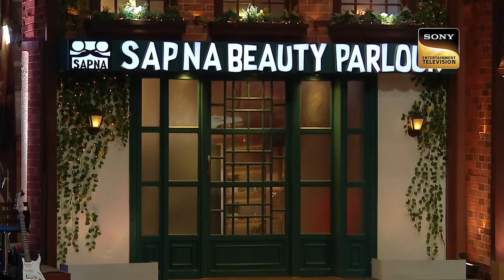Mukti कैसे करेगी अपने Future Husband से Deal? | Best Of The Kapil Sharma Show | Full Episode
Neeti Mohan, Shakti Mohan, Mukti Mohan grace this episode of The Kapil Sharma Show. The guests interact with the audience and Kapil's characters also bring in their elements of fun.

Star Cast: Kiku Sharda, Navjot Singh Sidhu, Bharti Singh, Sumona Chakravarti
Host: Kapil Sharma
Producers: Kapil Sharma, Salman Khan, Deepak Dhar
Guest: Neeti Mohan, Shakti Mohan, Mukti Mohan, Nihar Pandya